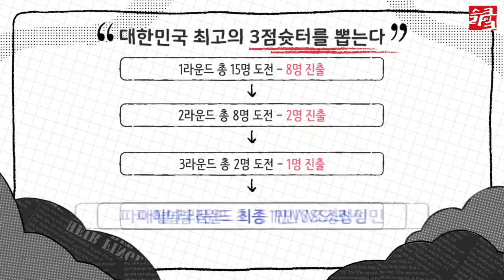KBL 레전드 슛터 조성민도 깜짝 놀란 아마추어 슛터들 클라스 ㄷㄷ｜조선의 슛터 EP.1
대한민국 최고의 3점 슛터를 뽑는다! ‘조선의 슛터’

KBL 레전드 ‘조선의 슛터’ 조성민 선수와 함께
아마추어 최강의 슛터를 뽑는다!

농구 유튜버, 동호회 여성 슛터,
3X3 U18 50위 고등학생 등

내로라하는 아마추어 슛터들이 모였다!
과연 조선의 슛터는 누가 될 것인가?